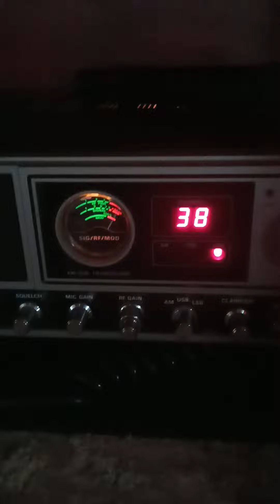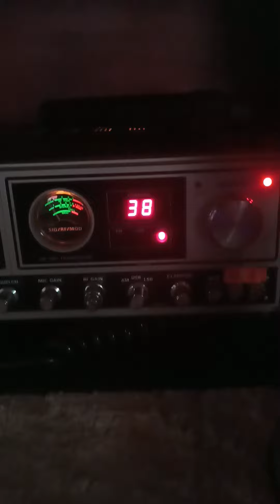Uniden Washington talking skip